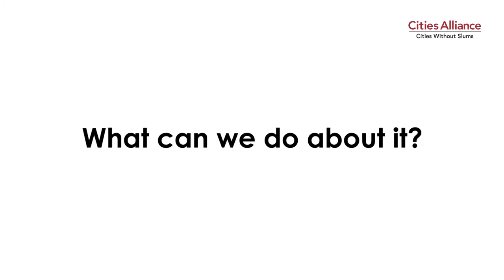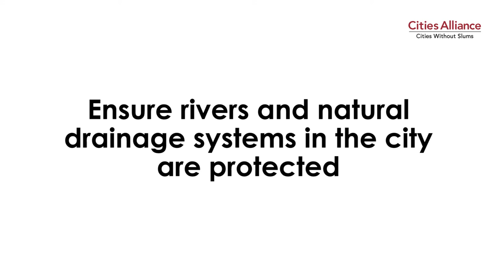Cities Alliance: World Water Day - The Answer is in Nature!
The answer is in Nature!

It's World Water Day today, this year's theme being Nature for water. Our Partnership Officer Susanna Henderson speaks to Head of Programme Unit, Julian Baskin on Cities Alliance's approach to tackle water challenges in cities.